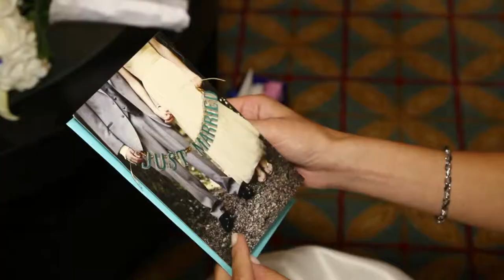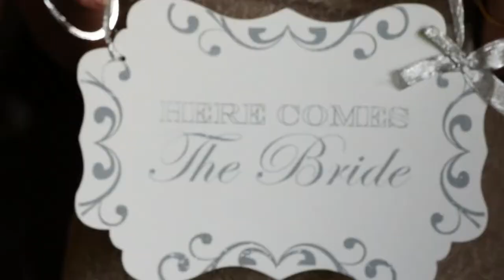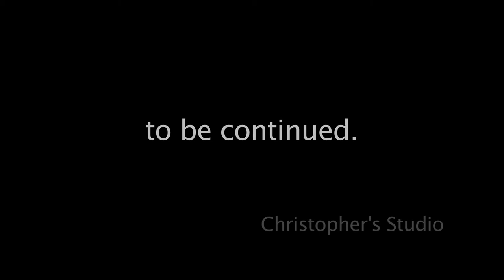Westchester Marriott - 670 White Plains Rd, Tarrytown, NY - Lisa & Michael Wedding Day Recap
Lisa and Michael's beautiful wedding day recap at the amazing Westchester Marriott in Tarrytown, New York.

Christopher’s Photography Studio is very proud to create these memories and would love to create memories for you too!

If you would like to learn more about our services you can give us a call at and please feel free visit our